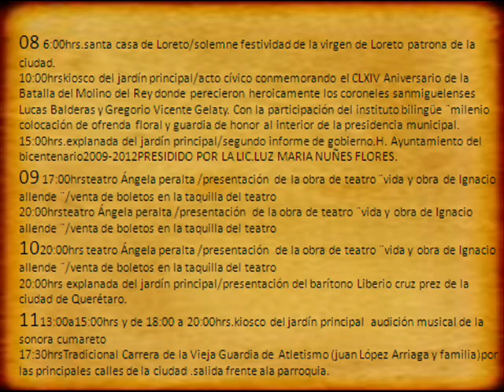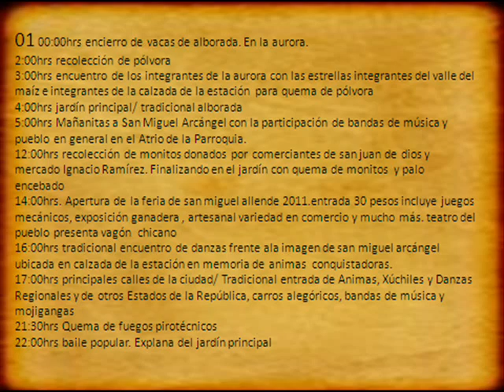fiestas patrias y regionales en san miguel allende 2011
es el bando de fiestas patrias y regionales en san miguel allende 2011 que yo hize(nota: lo que yo no hize fueron los eventos no me ago responsable de faltas de ortografia o  de eventos no realizados asi venia el bando)